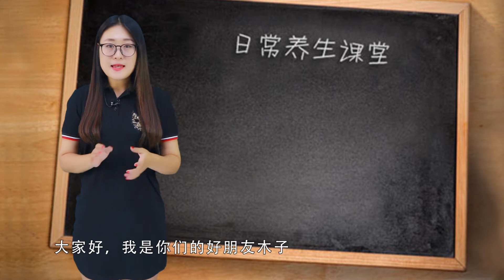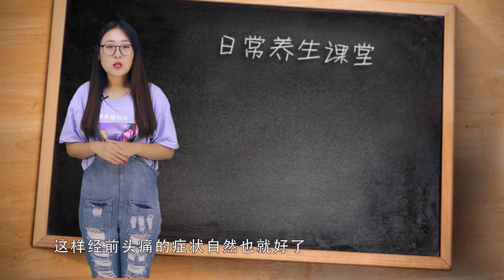老年痴呆是老年健康的“头号杀手”，做好这3事，远离困扰